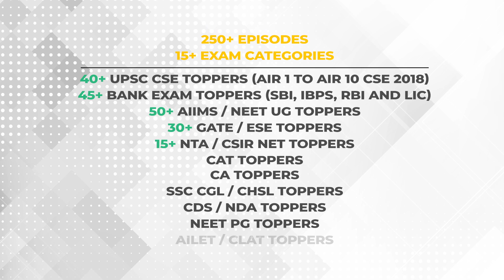CTwT | Celebrating 300K+ Subscribers | A Massive Thank You to All Our Subscribers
‘Chamomile Tea with Toppers’ an initiative by Unacademy, has had an amazing journey and today we have crossed 300k+ subscribers.

We hope that all of you who watch the show also excel in your exams and are featured here in the future episodes as Toppers.
We as YouTube Creators are working hard so that you can stay motivated and excel in all your upcoming exams.

To help you ace the exam, we have something special for you.
All the best for your exams, keep learning and keep watching Chamomile Tea with Toppers.